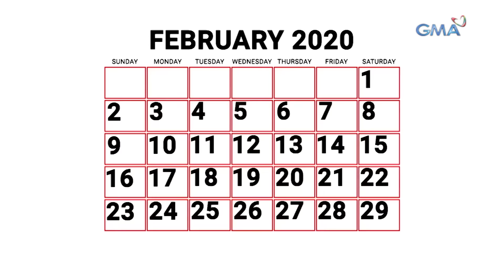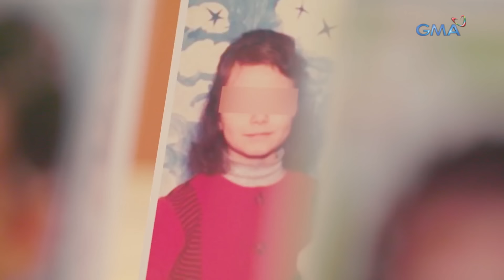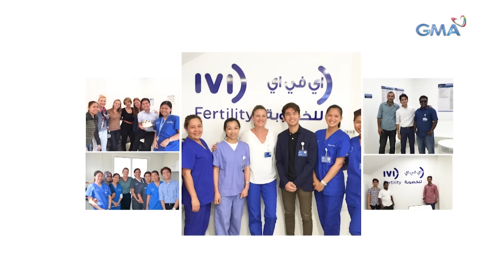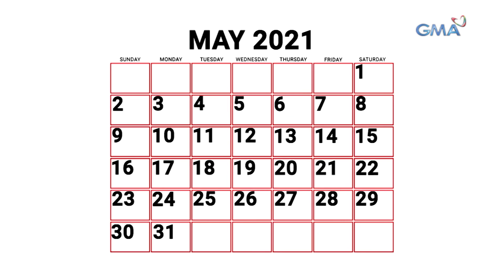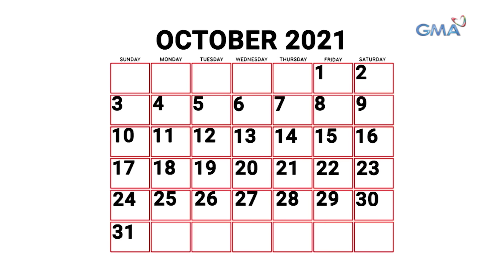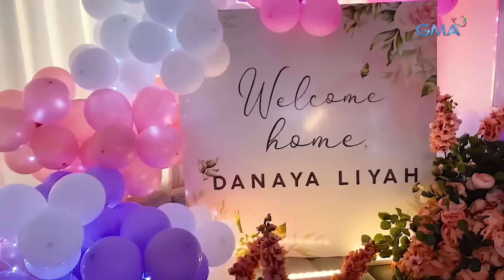Kapuso Mo, Jessica Soho: OFW NA NANGANGARAP MAGING AMA, GUMASTOS NG 9 MILLION PESOS PARA MAGKA-ANAK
Aired (February 20, 2022): Kung may 9 million pesos ka, saan mo ‘to ilalaan? Si Dan, dahil sa kagustuhang maging isang ama, gumastos ng milyon-milyon para magka-baby sa pamamagitan ng IVF o in vitro fertilization. Panoorin ang video.